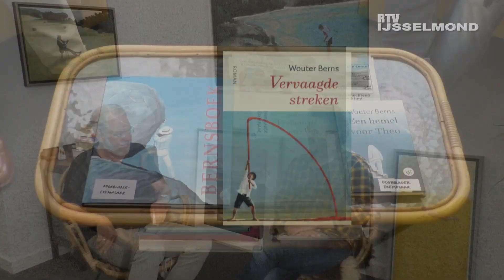Wouter Berns | Galerie Tripmaker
De schilderijen van story painter Wouter Berns nemen de kijker op subtiele wijze mee naar een soms onvoorstelbare, maar meestal niet onmogelijke wereld. De geschilderde waarheid ligt ergens in het midden. Zijn onderwerpen haalt hij overal vandaan: uit literatuur, mythologie, wereldreligies, muziek en film. Zijn nieuwsgierigheid naar mensen, hoe ze zich verhouden tot de wereld en tot elkaar, klinkt overal in zijn werk door.

bron: Wouterberns.nl

RTV IJsselmond is de lokale omroep van de gemeente Kampen en haar kernen. We zenden uit op radio 📻, TV 📺 en zijn online 💻 te vinden. We bieden de inwoners van Kampen nieuws, informatie en entertainment. De omroep draait volledig op vrijwilligers en is gevestigd in de Stadskazerne in de binnenstad van Kampen.

🏠 Oudestraat 216a 8261 CA Kampen

🚏 Adverteren via RTV IJsselmond kan op Radio, TV en online. Maak gebruik van deze mediamix.